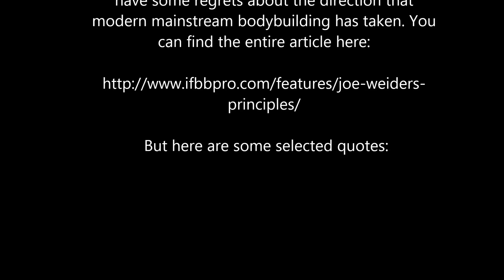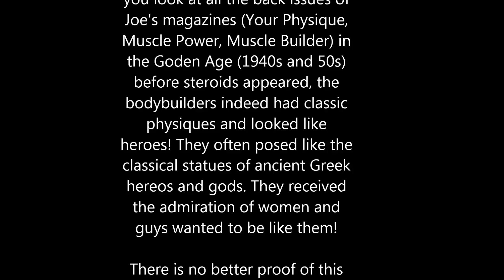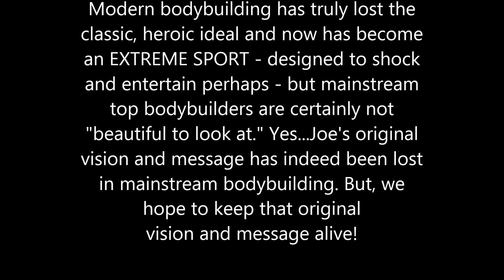Joe Weider - Some Regrets?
You can find the entire article here:

principles/